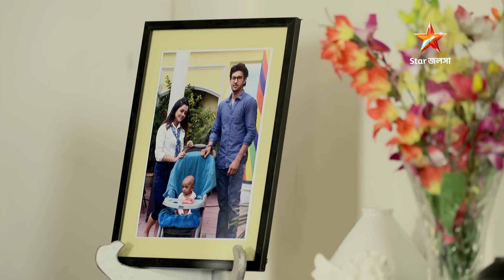Full Story | ইরাবতীর চুপকথা | Episode 414 | Part B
Full Story | ইরাবতীর চুপকথা | Episode 414 | Part B | আবার দেখুন আপনাদের প্রিয় ধারাবাহিক "ইরাবতীর চুপকথা” শুধুমাত্র স্টার জলসা-র ইউটিউব চ্যানেলে!